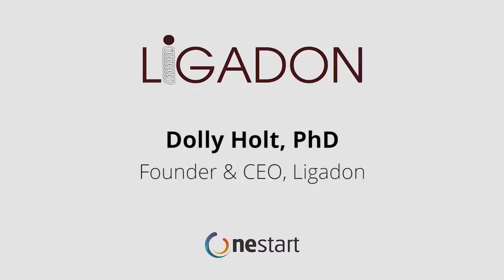OneStart Americas 2015 Semi-finalist: Ligadon - Dolly Holt